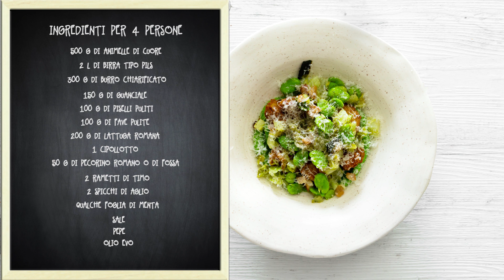Animelle di cuore alla birra e vignarola | Chef Diego Rossi | Sfizioso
Animelle di cuore alla birra e vignarola un piatto originale pensato per te dallo chef Diego Rossi direttamente dal ristorante Trippa di Milano. Le animelle di cuore vengono chiamate anche "timo" sono tipiche degli animali giovani, lo chef in questa ricetta le cuoce prima nella birra e poi le frigge nel burro chiarificato, in modo che siano croccanti all'esterno ma tenere al loro interno. La vignarola è veramente il tocco sfizioso di questa ricetta: insalata romana, fave, guanciale e cipollotto.
Scopri tante altre curiosità e ricette sul nostro blog online al Di seguito trovi le info utili per preparare la ricetta.

INGREDIENTI
500g animelle di cuore
2L di birra pils
300g burro chiarificato
150g guanciale
100g piselli puliti
100g fave pulite
200g lattuga romana
1 cipollotto
50g pecorino romano o fossa
2 rametti di timo
2 spicchi d'aglio
menta
sale
pepe
olio EVO

COME SI PREPARANO LE ANIMELLE DI CUORE ALLA BIRRA E VIGNAROLA
1) In una casseruola versare la birra e inserire le animelle di cuore, condire con sale e timo e portare a bollore, poi abbassare la fiamma e cuocere a fuoco dolce per 2/3 minuti
2) In una pentola con acqua bollente salata cuocere le fave
3) Nel frattempo tagliamo il guanciale, cipollotto fresco e l'insalata romana
4) Una volta cotte le fave scoliamo e mettiamo dentro una ciotola con acqua e ghiaccio, nella stessa acqua di cottura delle fave, cuociamo i piselli
5) Scoliamo le fave dall'acqua e ghiaccio e le puliamo, nel frattempo scoliamo i piselli e li frulliamo fino ad ottenere una crema
6) In una padella inseriamo il guanciale e un filo d'olio, quando sarà croccante, togliamo il guanciale dalla padella e nel suo stesso grasso cuociamo il cipollotto
7) Aggiungiamo nella padella con il cipollotto l'insalata romana, saliamo e sfumiamo con il vino bianco, nel frattempo scoliamo le animelle e lasciamo scolare su un foglio di carta assorbente
8) Asciughiamo le animelle le tagliamo a cubetti, nel frattempo facciamo sciogliere il burro chiarificato nella padella
9) Nella padella delle verdure aggiungiamo le fave, il guanciale e qualche foglia di menta fresca
10) Friggiamo le animelle nel burro e le finiamo con uno spicchio d'aglio e un rametto di timo
11) Impiattare versando sulla base del piatto la crema di piselli, aggiungere le animelle e la vignarola.